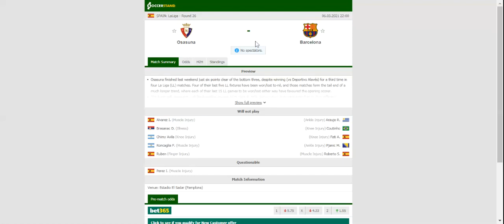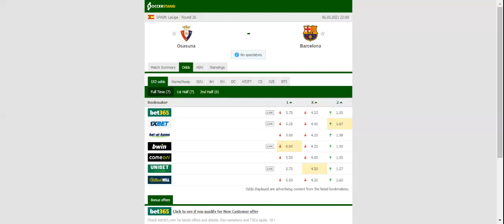OSASUNA VS BARCELONA PREDICTION & BETTING TIPS - 06/03/2021